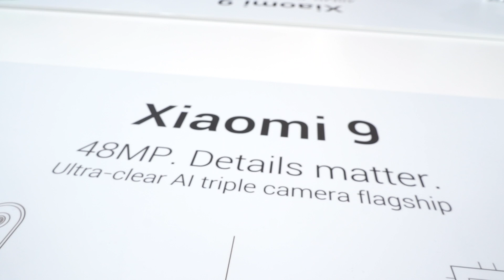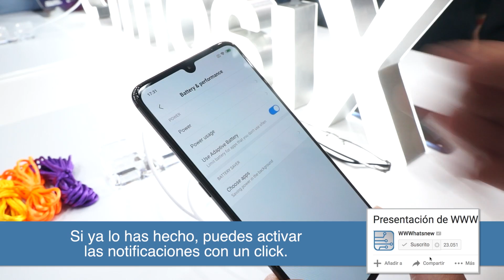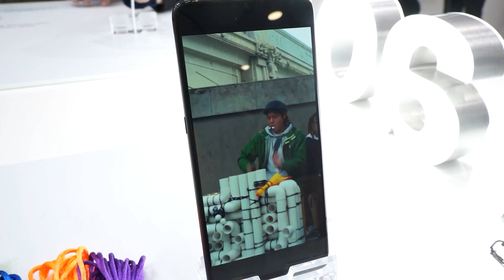Xiaomi Mi9: Primeras impresiones de un gama alta con precio bajo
Vemos y probamos el nuevo Xiaomi Mi9. Un terminal con unas especificaciones espectaculares (cámara, procesador, pantalla, rendimiento...) a un precio increíble.